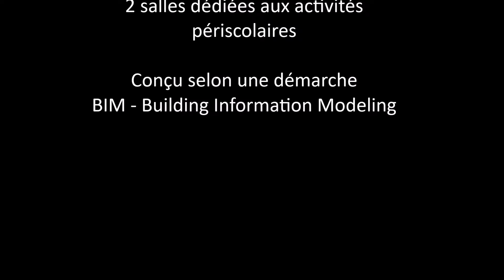Le futur restaurant scolaire de Valencin - Vue intérieure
Le futur restaurant scolaire de Valencin vu de l'intérieur